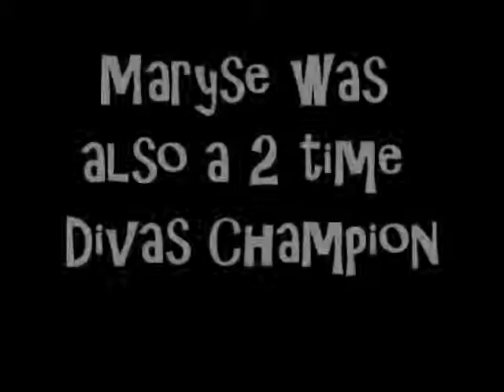Thank you Maryse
Just a thank you video for one of the all teim divas maryse who will be sadly missed